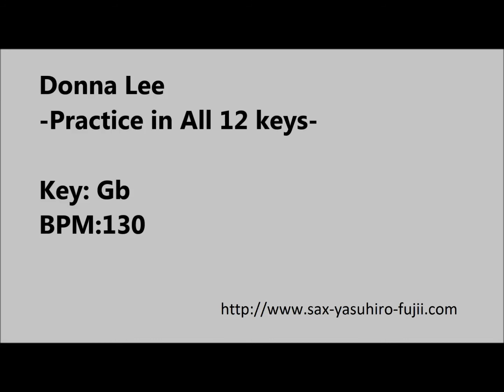Donna Lee - Backing Track - Gb Major - BPM130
Let's Practice famous jazz standard, Donna Lee in all 12 keys!!

Key: Gb Major
BPM: 130